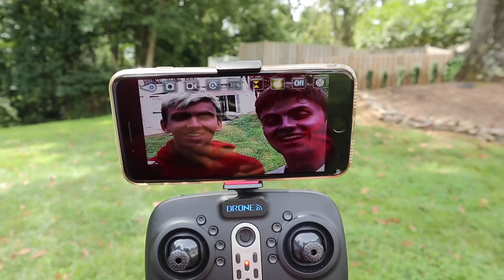BOX FORT AIRPLANE!!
WE MADE A FLYING AIRPLANE BOX FORT! WATCH THE VLOG AND SEE HOW IT FLYS!

Today Stephen Sharer and Carter Sharer set out to make a flying box fort airplane. The goal is to make this airplane strong enough to actually fly a person. The first step is to build the airplane and make it fly without a payload. So Stephen and Carter went to the basement and found a bunch of cardboard boxes. They began to build a giant box fort airplane from cardboard and duct tape. It wasn’t long before the box fort airplane was complete. The next thing todo was to see if it will fly or not. So they carried the airplane box fort out of the basement. It was so big that it almost did not fit through the door. Once they finally got it outside it was time for flight test number 1. Carter got into position and was ready for the first test. Stephen counted 3, 2, 1 and then Carter started to run. Once Carter got to the top of the hill he threw the box fort airplane as hard as he could. The airplane started to fly and lift off the ground. Then it did a backflip and landed upside down. Luckily the airplane was not damaged and was ready for another flight. Carter got back into position and was ready for another boxfort flight test. This time the box fort flew even further than the last time. It was so cool so see a life size box fort actually fly down the hill. They have never seen a flying box fort before. Comment BoxFort if you loved this vlog.

😊 This channel is family-friendly and kid-friendly, so everyone can join in on the fun! Share The Love!! 😊🤘

*Anyone who orders an item from the SWAG STORE ) before September 30, will automatically be entered for a chance to win a DRONE!

Stephen Sharer Youtube #633
2961 A Hunter Mill Rd

Mailing Address:
2961 A Hunter Mill Rd
Oakton, VA 22124